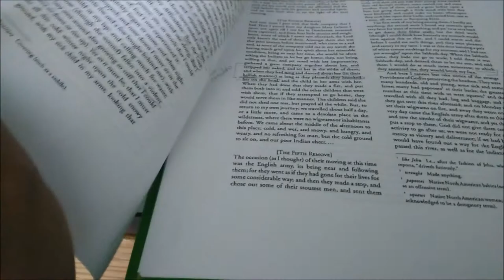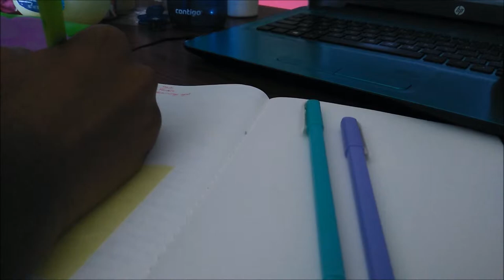Who Am I? || Vlog! Paint with Me! Channel Intro!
If you're interested in art, writing, film, vlog videos, or me, then join me in my channel's journey!